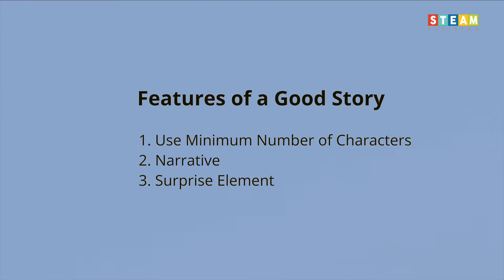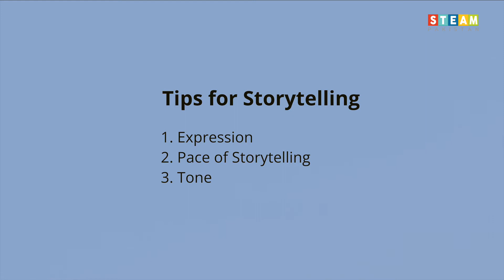Tips for Storytelling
STEAM Pakistan